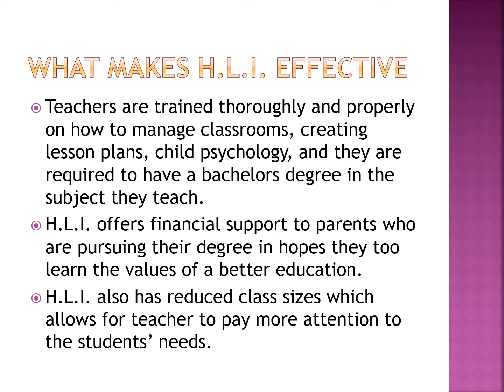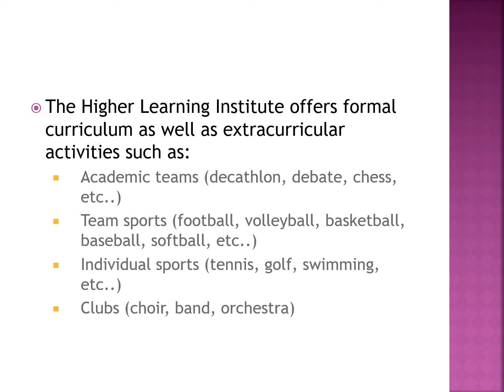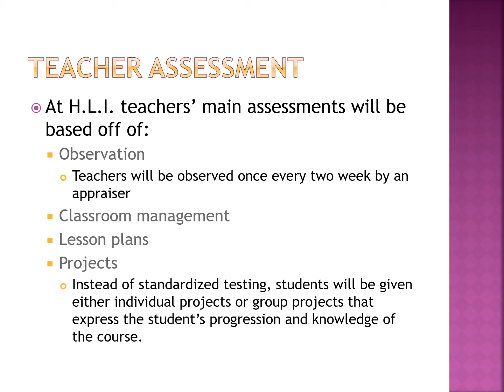The Higher Learning Institute 1